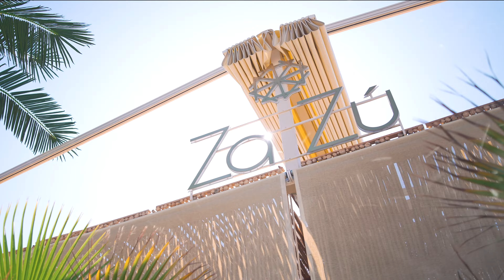Za Zú - Malfy (2022)